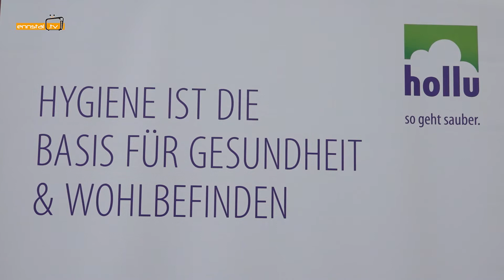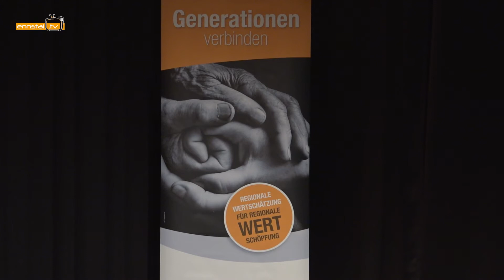Pflegesymposium im Congress Schladming